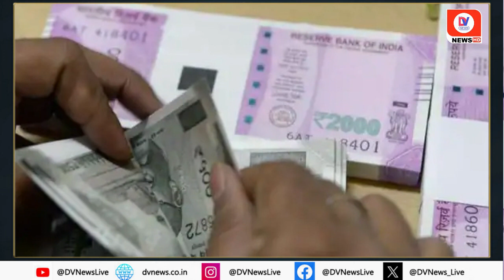Ram Mandir: रामलला की प्राण प्रतिष्ठा के लिए जुटाया गया 11 करोड़ 'रामनाम धन', इस बैंक में जमा होगा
Rs 11 crore Ramnam money has been collected in Sitaram Bank of Sonbhadra. In the last 11 years, more than 400 account holders of this bank have deposited this invaluable fund in the bank. Now at the time of Ram Lalla's consecration, this entire collection will be deposited in the main office in Ayodhya. Preparations for this have been completed.